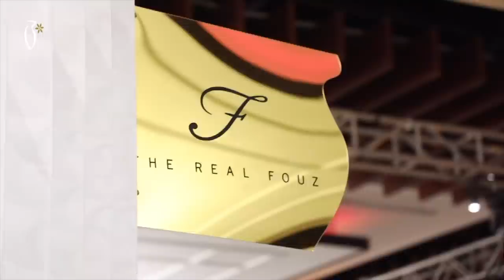Perfume Exhibition Day 8 - (معرض العطور (اليوم الثامن